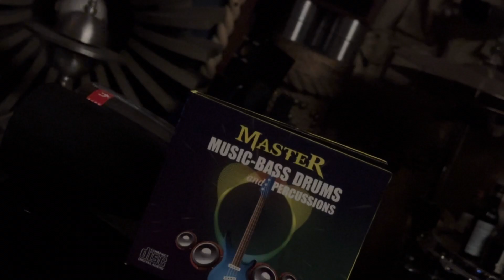Old Macdonald Had A Farm = Ar 4